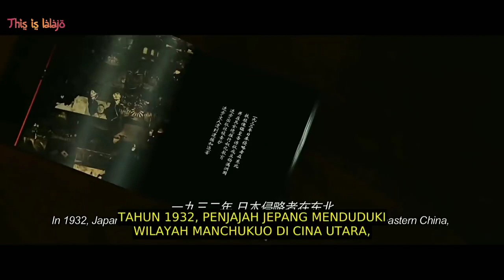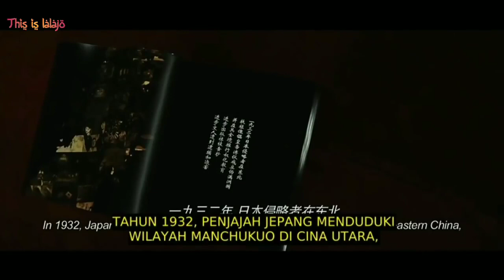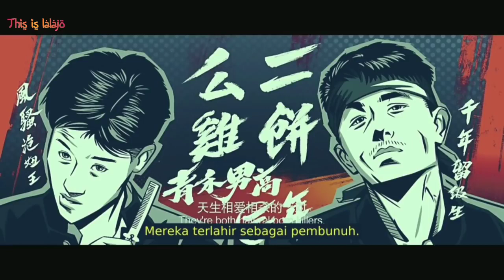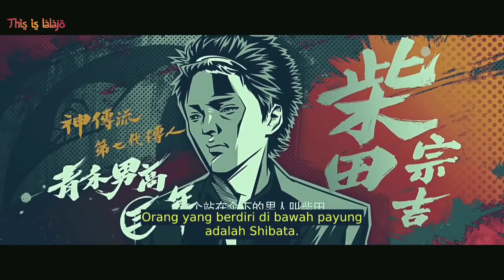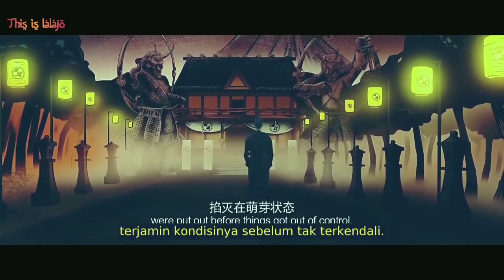Perjuangan Para Pelajar Melawan Penjajah | Alur Cerita Film FIST AND FAITH (2017)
Fist and Faith berkisah tentang perjuangan sekelompok siswa China melawan intimidasi dari kelompok siswa Jepang.

format video ini terinspirasi dari : IQ7,ZURA14, RAY BUAT TRAILER

Directed by : Jiang Zhuoyuan
Produced by : Doze Niu
Screenplay by : jiang Zhuoyuan, Gu Peipei
Starring : Jing Tian, Oho Ou
Distributed by : Alibaba Pictures
Release date : July 13, 2017
Country : China
Language : Mandarin,Japanese

CERITA FILM INDIA
CERITA FILM HANTU
CERITA FILM HOROR
CERITA FILM PERANG
CERITA FILM GANGSTER
CERITA FILM PSIKOPAT
CERITA FILM KOREA
CERITA FILM ZOMBIE
CERITA FILM PENDEK
CERITA FILM SQUID GAME
FILM HOROR
FILM HANTU
FILM INDONESIA
FILM PENDEK
FILM HOROR TERBARU 2021
RANGKUM FILM
RANGKUM FILM SQUID GAME
RANGKUM FILM INDIA
RANGKUMAN FILM PSIKOPAT
RANGKUMAN FILM HOROR
RANGKUMAN FILM KOREA
RANGKUMAN DRAMA KOREA
RANGKUMAN FILM PERANG
RANGKUMAN FILM SERABI LEMPIT
RANGKUMAN FILM KOREA
CINEMA Z RECAP
CINEMA Z
ALUR CERITA
ALUR CERITA FILM SQUID GAME
ALUR CERITA FILM THE MEDIUM
ALUR CERITA THE MEDIUM
ALUR CERITA RESURRECTION